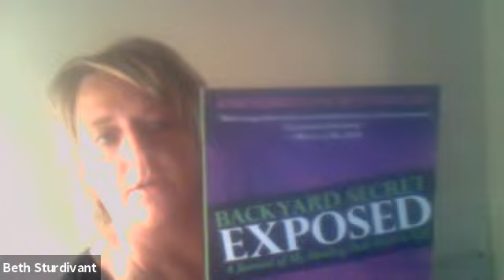Backyard Secret Exposed ~ a journey of truth & healing with author Beth Strudivant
Knowledge is Power and so is Sharing” ~ Beth Sturdivant.
Catherine Hickman, lovemom, interviewing author Beth Strudivant on her journey of trials and healing in the book, "Backyard Secret Exposed".
Don’t ever give up. If you’re going through something you don’t understand, you can survive it.